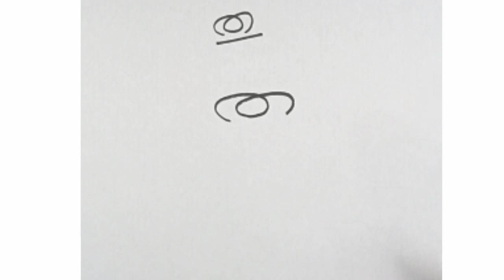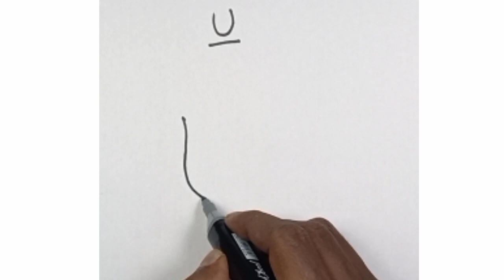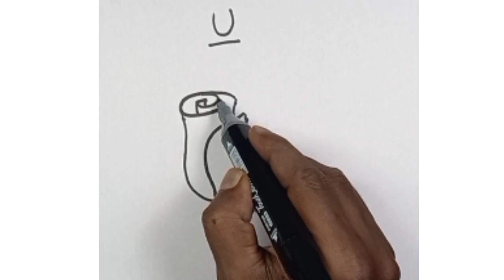How to draw rose flower very easy in 5 methods/റോസാപ്പൂ വരയ്ക്കുന്ന 5 വ്യത്യസ്ത രീതികൾ [draw rose]